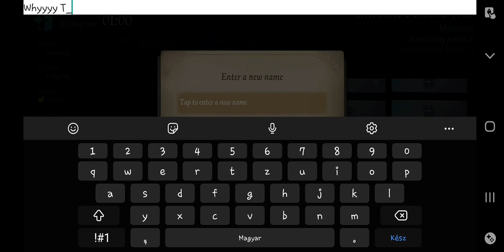NO PERSONA CHALLENGE WITH DM - 3K SPECIAL - IDENTITY V JOSEPH GAMEPLAY - IDV PHOTOGRAPHER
Hi hi mes chéris! ♥️

Thank you so much for all the support and comments! They mean a lot!
If you have any questions/video request leave them in the comments so I can help :)

I'm planning to keep uploading a lot more Joseph/IDV content, and I'll try to explain everything the best I can!

~ Midnight